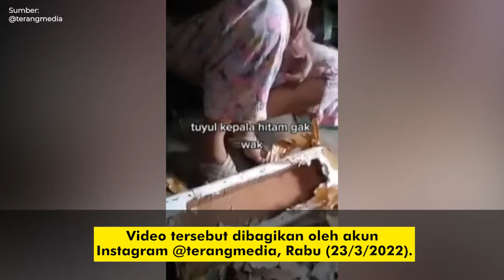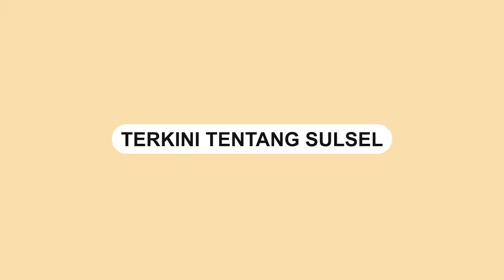Uang di Celengan Dicuri 'Tuyul', Emak emak Ini Nangis Histeris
Sebuah video memperlihatkan seorang emak-emak menangis histeris lantaran uang yang ditabung dicuri.

Emak-emak yang tidak diketahui identitasnya menyebut uangnya dicuri oleh seorang tuyul

Video tersebut dibagikan oleh akun Instagram @terangmedia, Rabu (23/3/2022).

Dalam video memperlihatkan kondisi celengan emak-emak tersebut.

Ia mengatakan uang yang ditabung jutaan rupiah tersisa Rp200.000
Video terkini dan terbaru..